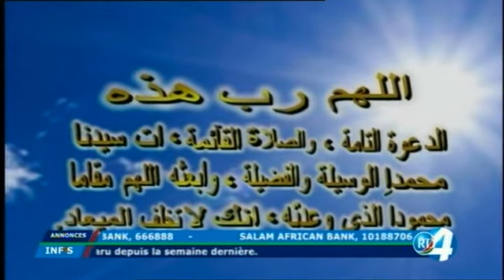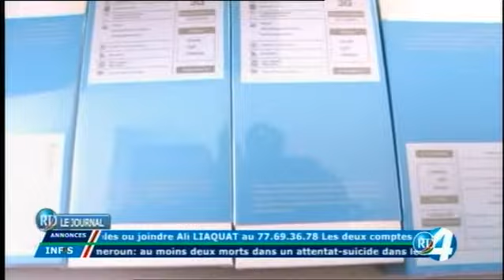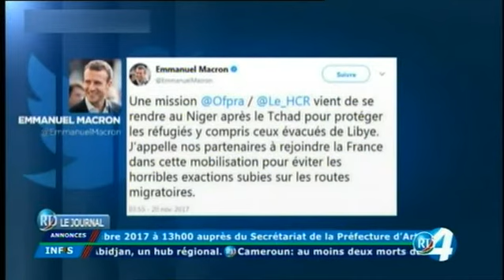Télé Djibouti Chaine Youtube : Edition de 15h du 21/11/2017